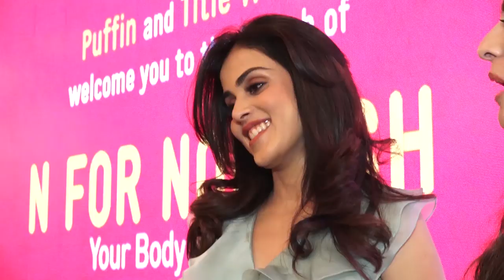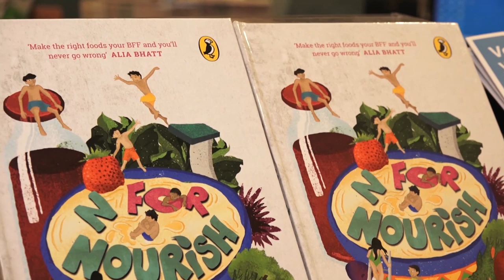Beautiful Genelia Dsouza Deshmukh's CUTE Look At Book Launch Named NOURISH By Pooja Makhija